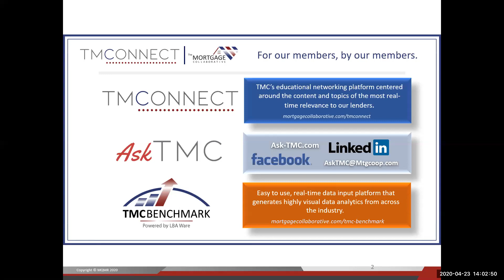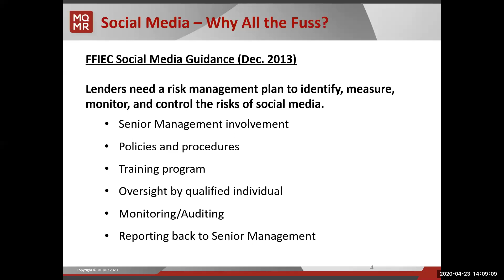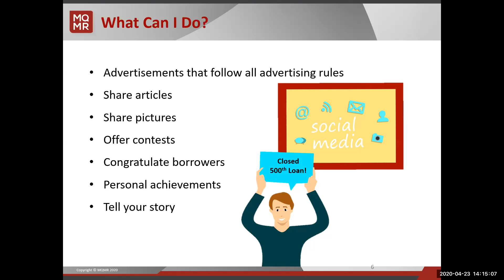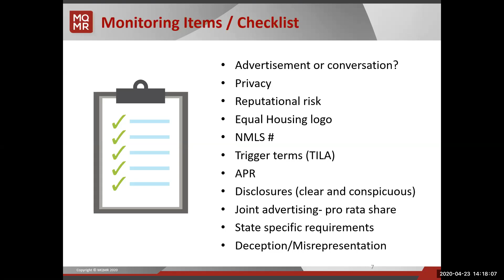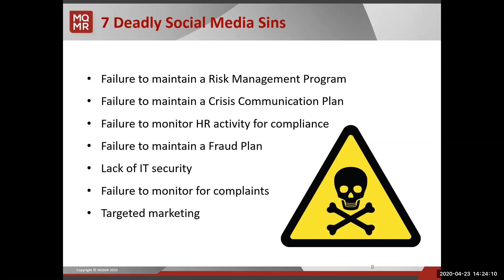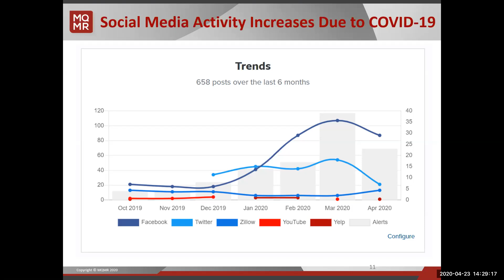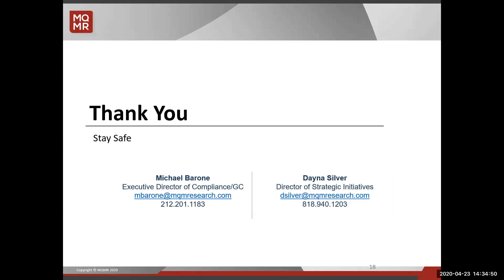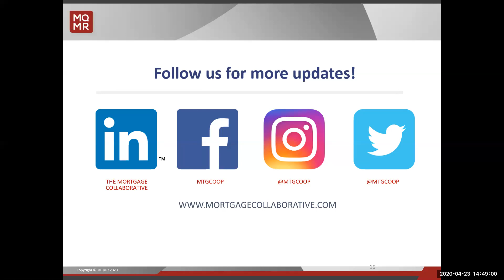Social Media Compliance Knows No Social Distancing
For more information about how you can get involved with TMConnect and how to witness the PoweroftheNetwork first hand, please visit us